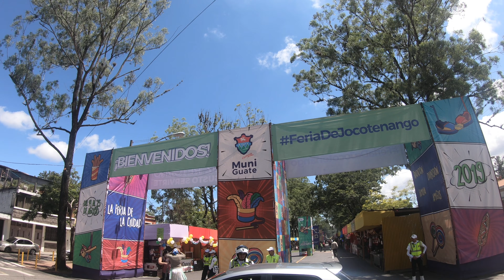Virgen Asunción en feria e inicio Santa Misa. 20.08.2019